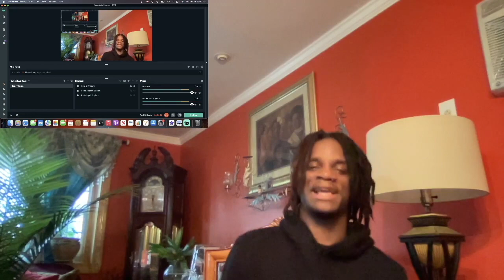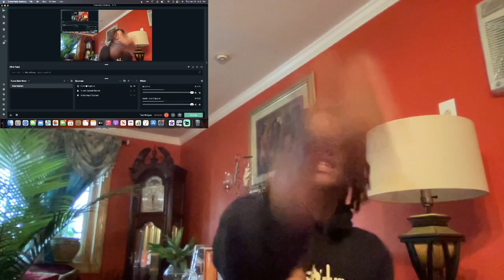Snow Tha Product - “Get Down Low” (feat. Ohana Bam) | REACTION